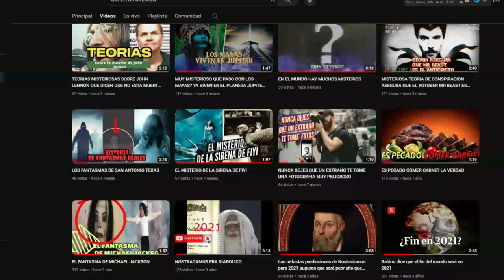JAJAJA SOMOS UNA CARICATURA DEL DIABLO LA VERDA